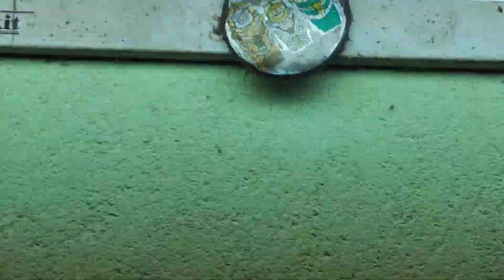Have you seen this?? A Common House Gecko catches a large moth. Watch till end and see what happens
A Common House Gecko catches  a big moth.  Watch till end and see what happens.